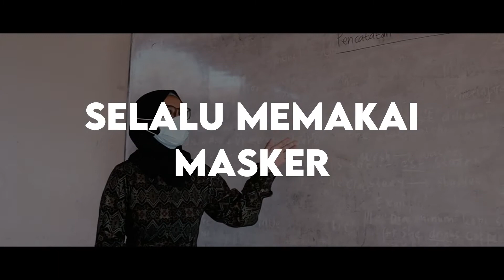Penerapan Adaptasi Kebiasaan Baru (AKB) & Protokol Kesehatan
Penerapan protokol kesehatan 5M dilingkungan SMK Sinar Parahyangan

Official Youtube SMK Sinar Parahyangan
Media informasi, edukasi, entertaiment dari SMK Sinar Parahyangan secara khusus untuk para siswa & alumni juga secara umum untuk masyarakat.

Director         : Adhitya Ramadhan
Video Editor : Moch Rezky Gunawan

Seluruh video di channel youtube ini merupakan HAK PATEN SMK Sinar Parahyangan Official, jadi jika ada yg menshare silahkan menshare link youtube channel ini.. terima kasih...